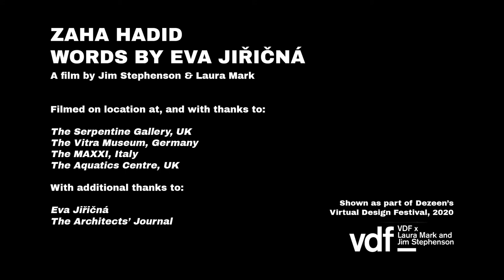Zaha Hadid's close friend Eva Jiřičná on knowing the Pritzker Prize laureate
British Iraqi architect Zaha Hadid was a visionary. When she passed away in 2016, she left behind a legacy of built and imagined architecture that is amongst the most recognisable and influential in the world.

This short film by Laura Mark and Jim Stephenson tours some of her key works, in Italy, Germany and the UK, and features her close friend, fellow architect Eva Jiřičná, sharing her memories of their time together, of Hadid's early struggles towards being understood and eventually being accepted.

"Hearing Eva speak about Zaha is always very touching and there is a warmth in her words," shares Mark.

"I think sometimes with stars we forget about the person behind the work or the image of them and Eva's words really help us to remember this. She knew Zaha from when she was a student and they had a close relationship, so what we hear is really raw."

In the movie, Jiřičná mentions how Hadid retained the spirit of learning during days of architecture school.

"Her architecture somehow had everything that she initially put in her very early sketches," says Jiřičná. "It had movement, it had the forms which nobody had ever seen before, it was fluent, it was communicative, it was beautiful."

"She somehow shared her success, her vision, with the rest of the world."